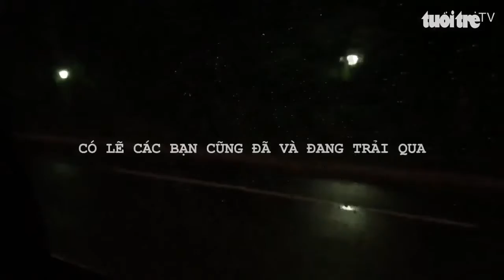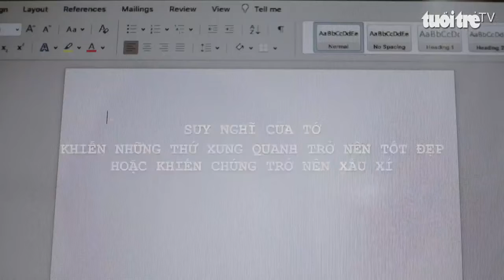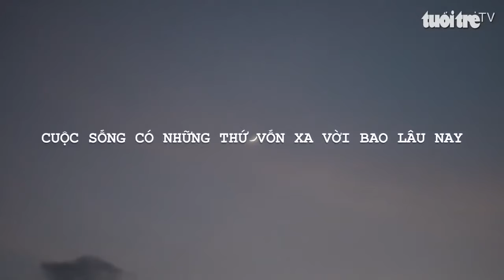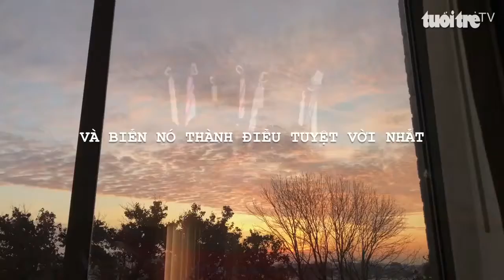Cuộc thi Lan tỏa năng lượng tích cực Sống chậm để trân quý những giá trị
Mình học cách sống chậm lại. Mình dành thời gian cho gia đình, bạn bè và đồng nghiệp. Hơn hết, mình học cách sống và quan tâm nhiều hơn cho bản thân.